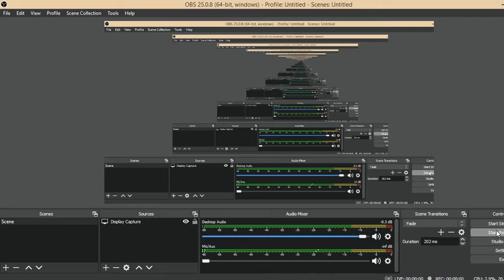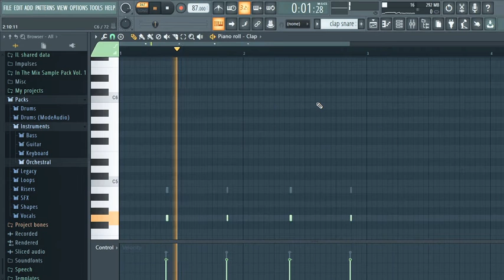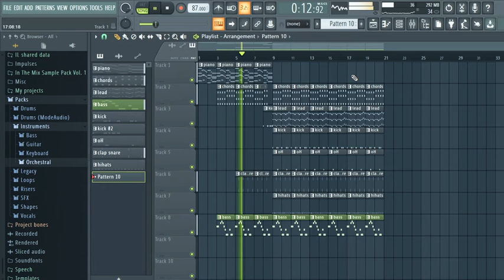Scam 1992 BGM FL Trial Version | Stock Plugins only | FLP